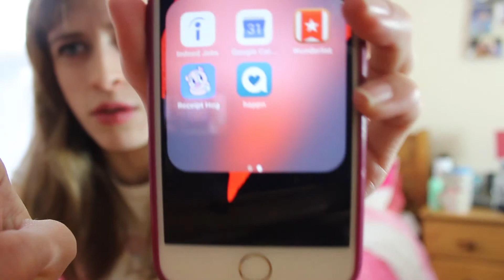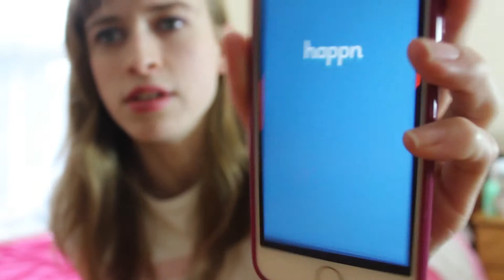Valentines Day Special! | Happn Dating App Review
Hello everyone! HAPPY VALENTINES DAY!

This is more of a video dedicated to all those singles like me, who are alone this valentines day and perhaps feeling a bit down in the dumps

I know dating apps aren't for everyone I just really wanted to do a review of this one, and I thought it went well with making it a valentines special.

I want to say a massive thankyou to all my subs who have been so patient with me, so many deadlines coming up so it's getting much harder to keep videos up

Please send in your ideas of what kind of videos you want me to do in the comment section, of any of my videos!

I hope everyone is having a wonderful day whether single or not, and i want to apologise for the horrible static in the background of this video.

Like i mentioned, a couple of exciting things coming up that I can hopefully film and show you guys.

xoxooxx

PS: the app is free on ios and android and no monthly fee like some dating apps have!